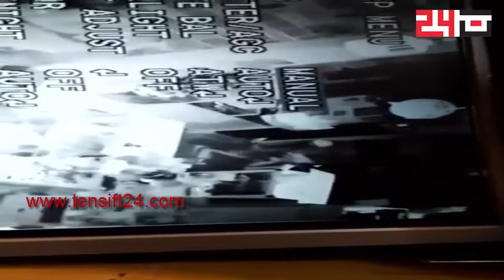عملية سطو فاشلة على محل لبيع المواد الغذائية بحي المحاميد 9 بمراكش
تانسيفت 24 جريدة إلكترونية تهتم بأخبار مراكش والجهة